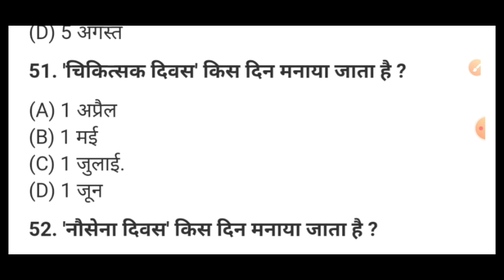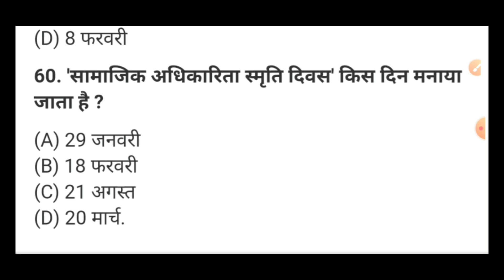1000 Gk mcq series part-3 | Gk question | Statics gk | ukpsc exam, Forest guard, patwari, Police SI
1000 Gk mcq series part-3 | Gk question | Statics gk | ukpsc exam, Forest guard, patwari, Police SI

Your Queries👇👇
Gk
Gk Questions
General Knowledge
Gk Questions And Answer For Competitive Exams
Quiz Test
Important Gk
Study with ravi
Gk Test
Competitive Quiz
Quiz Questions
General Knowledge Questions
Gk Quiz
Gk Questions With Answer
General Knowledge questions With answer
Indian Gk
india Gk
Hindi gk
Samanya Gyan
Gk Questions
India Gk In hindi
2021 Question And Answer
2022 Gk Questions And Answer
Lucent gk
Lucent Geography
Geography Questions And Answer
Lucent Gk Question in hindi
Lucent Gk Important Topic
Lucent For Sss cgl
lucent for sss
lucent Gk for railway
lucent mcq
Gk ke swal
ips question and answer
जनरल नॉलेज
सामान्य ज्ञान प्रश्न
 जीके इन हिंदी
 सामान्य ज्ञान महत्वपूर्ण प्रश्न
gk today
gk trick
gk short trick
gk video
gk gs adda
gk by kumar gourav sir
gk by utkarsh classes
Kumar gourav sir
Current Affairs questions
2022 current affairs
gk by khan sir
general classes
gk
gs
जीके के सवाल
gk knowledge
gk 2020
gk 2021
gk 2022
gk questions and answer 2021
gk questions and answer 2022
gk questions and answer 2020
gk police
gk IAS
gk IPS
GK POLICE CONSTABLE
वर्ल्ड जीके
gk previous questions